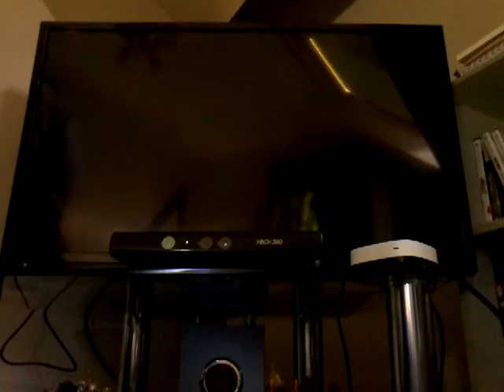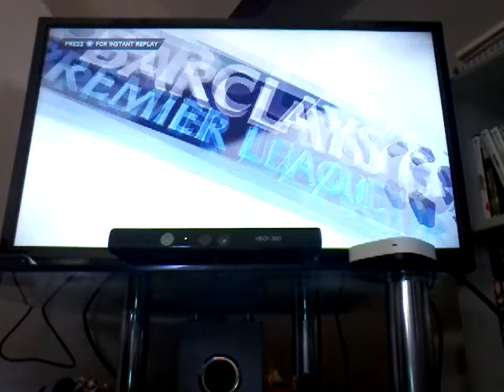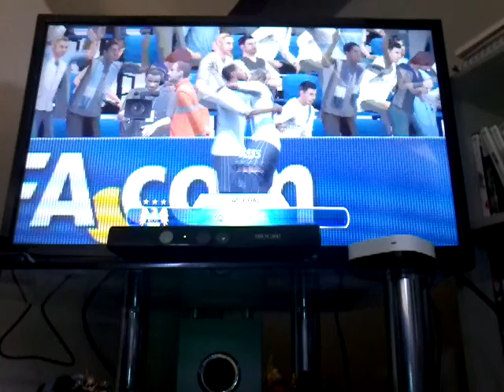Fifa14,that goal Doa!